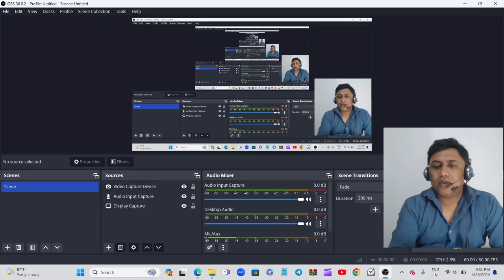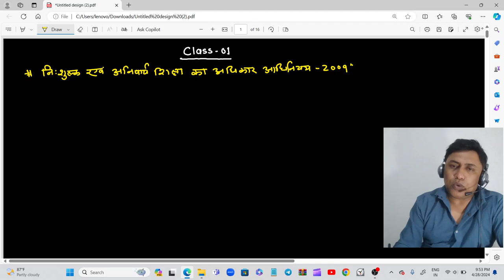निशुल्क और अनिवार्य शिक्षा का अधिकार अधिनियम 2009 RTE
निशुल्क और अनिवार्य शिक्षा का अधिकार अधिनियम 2009 BY T.C.NagiyaSir